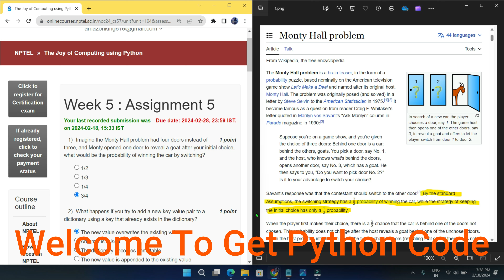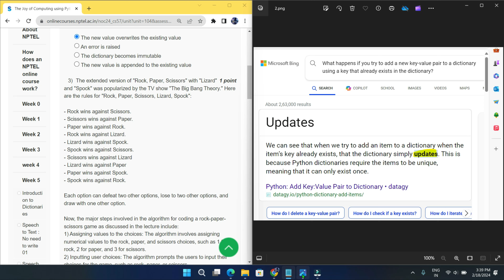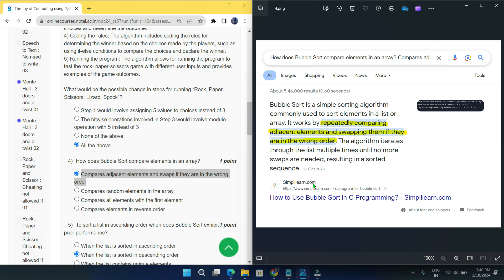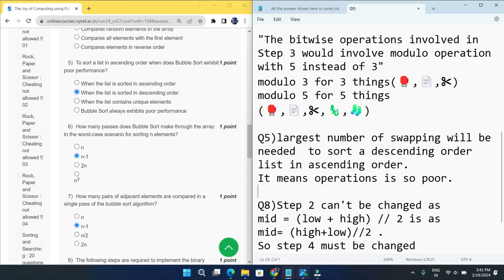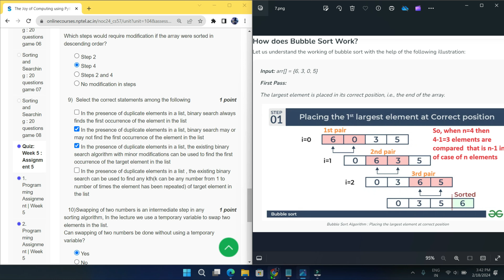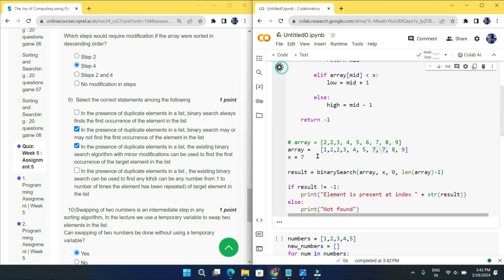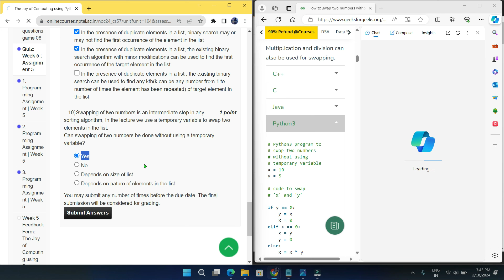NPTEL The Joy of Computing using Python week 5 quiz assignment answers with proof of each answer